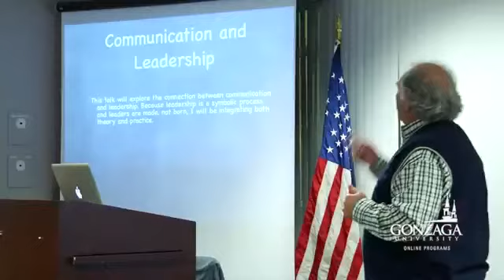FAQ – Online Master’s Faculty Gonzaga University Online